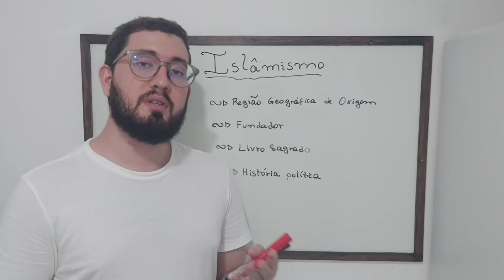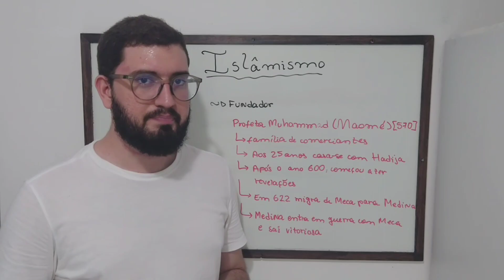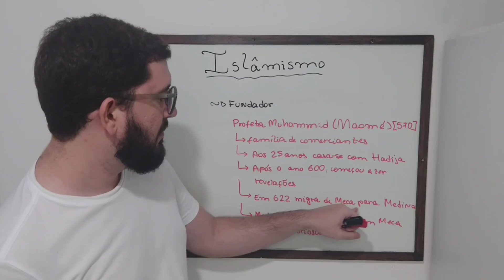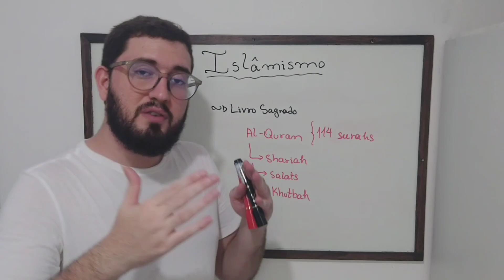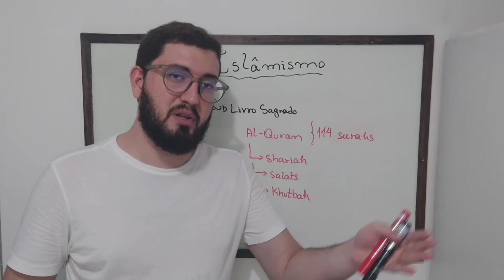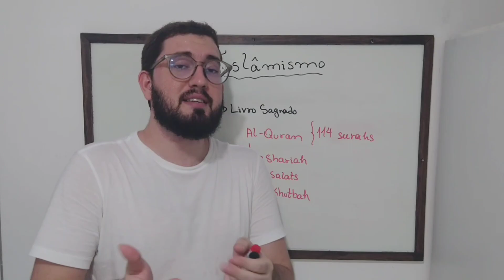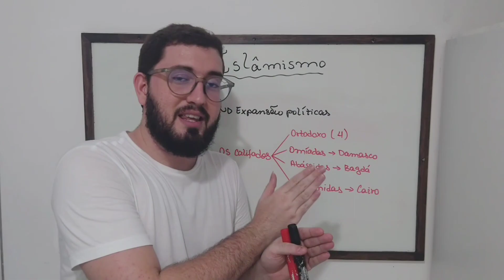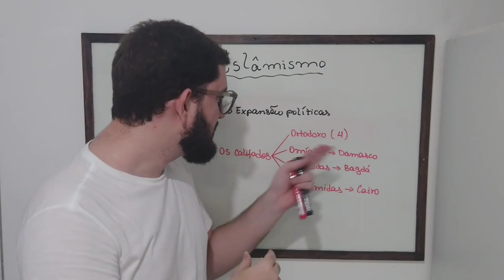Introdução ao Islamismo